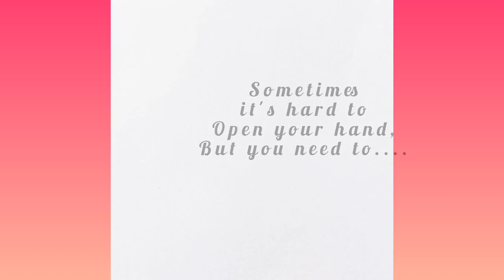Easy drawing tutorial for beginners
Hello everyone

IN today's video we will learn some Easy Drawing ideas tutorials for beginners